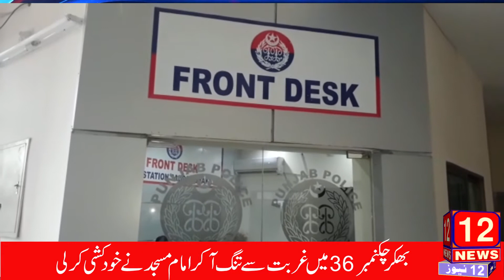جولائی علاقائی خبریں ہمارا یو ٹیوب چینل سب سکریب کریں اور دیکھتے رہیں 12 نیوز5